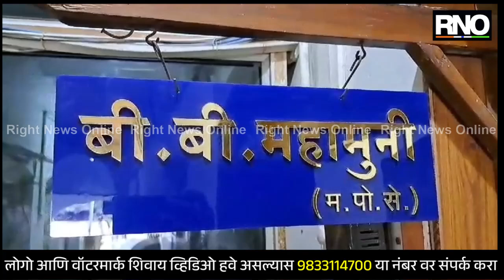BULDHANA | लोकसभा निवडणूक मतमोजणीसाठी पोलीस यंत्रणा सज्ज, केंद्रा बाहेर पोलिसांचा कडेकोट बंदोबस्त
बुलढाणा लोकसभा मतदार संघाची मतमोजणी मंगळवारी बुलढाणा औद्योगिक संस्थेत होणार आहे. मतमोजणीदरम्यान कोणताही अनुचित प्रकार घडू नये यासाठी पोलीस विभागाकडून कडेकोट पोलीस बंदोबस्त करण्यात आला आहे. यावेळी परवानगी आणि प्राधिकार पत्र बाळगणाऱ्यांनाच मतमोजणी केंद्रात प्रवेश दिला जाणार आहे. मतमोजणीदरम्यान कायदा व सुव्यवस्था आबाधित राहावी, यासाठी दोन अतिरिक्त पोलिस अधीक्षक, ४ डीवायएसपी, ३० पोलिस निरीक्षक अणि सहाय्यक निरीक्षक, ४०० पोलिस कर्मचारी आणि ४०० होमगार्ड बंदोबस्त ठेवण्यात आला आहे. मतमोजणी केंद्रात मोबाईल, लॅपटाप नेण्यास बंदी आहे. मतमोजणी केंद्रात ओळखपत्राशिवाय जाता येणार नाही, याशिवाय १४९ च्या नोटीस देखील काही लोकांना देण्यात आली आहे. अशी माहिती आज अप्पर जिल्हा पोलीस अधीक्षक बीबी महामुनी यांनी दिली आहे. तसेच जिल्ह्यातील संवेदनशील ठिकाणी पोलिस बंदोबस्त देखील ठेवण्यात आला आहे.

BYTE - बी.बी महामुनी, अप्पर जिल्हा पोलीस अधीक्षक बुलढाणा.